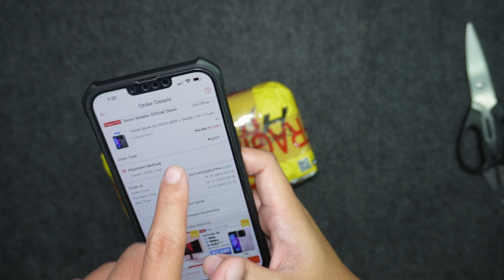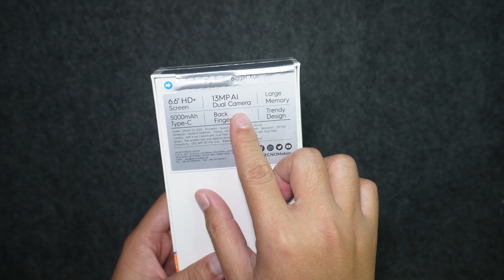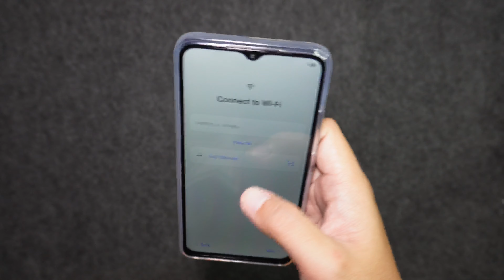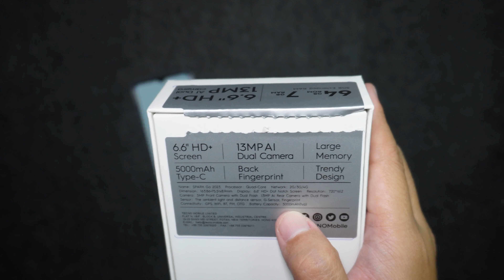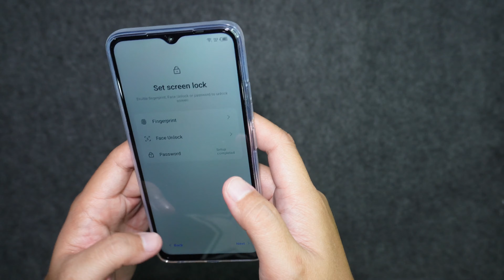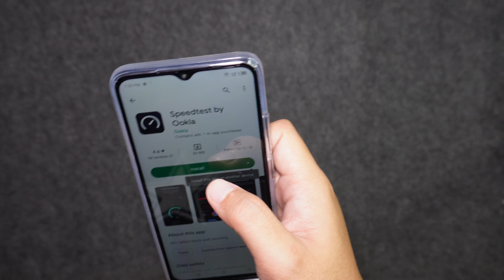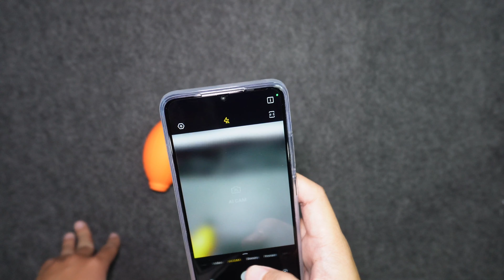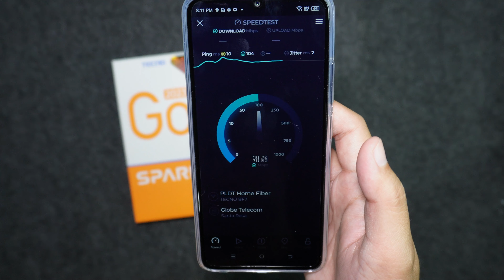TECNO GO SPARK 4GB VARIANT - LESS THAN 3K NA CP OK BA? DI BA LAG? ( UNBOXING AND SETUP )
13 months warranty pa jusmiyo! -- update may 2024 mas ok yun